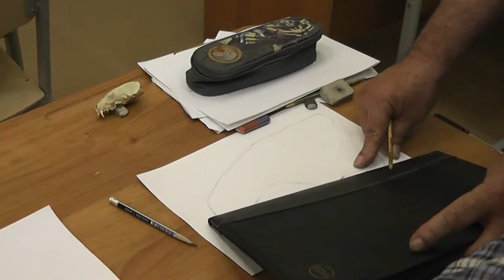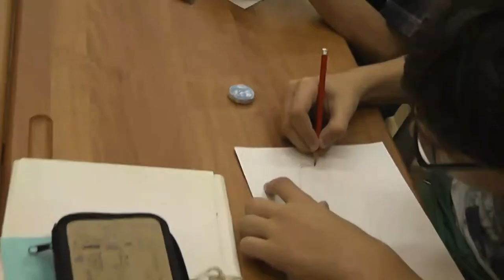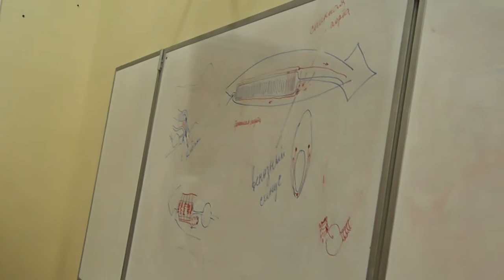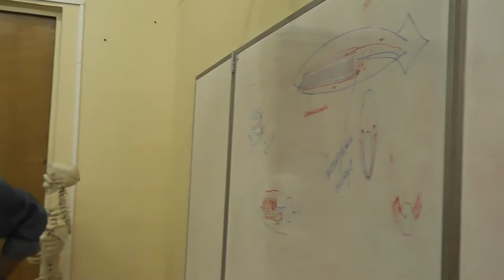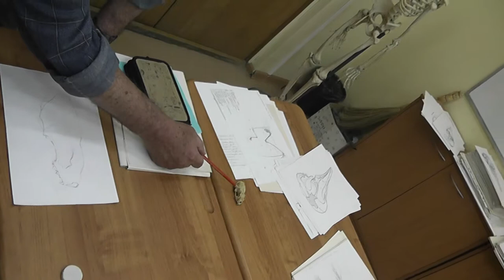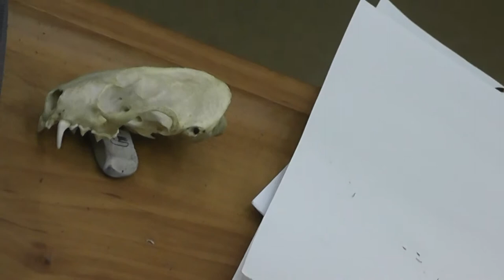55 Мелкие черепа